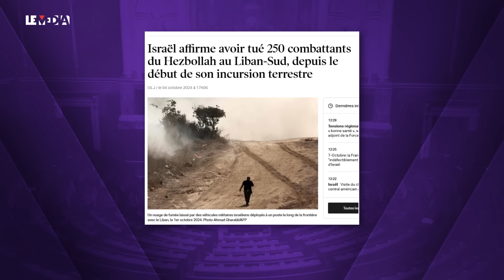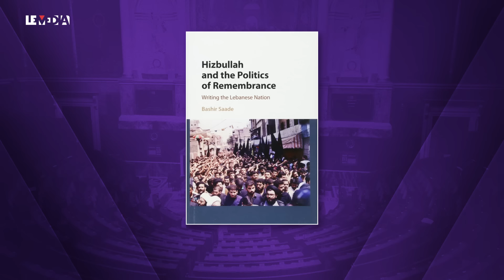LIBAN : ISRAËL VS HEZBOLLAH : « ON EST DANS UNE GUERRE TOTALE » (BASHIR SAADE)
🚨 IMPORTANT 🚨
 📌 Soutenez Le Média dans notre combat pour une autre info !

👉 Pour signer la pétition pour une "TNT plus démocratique" et soutenir notre recours contre l'ARCOM

L'escalade entre Israël d'une part, l'Iran et le Hezbollah de l'autre, fait craindre une situation incontrôlable au Moyen-Orient, un an après l'attaque sans précédent menée le 7 octobre 2023 par le Hamas palestinien sur le sol israélien, et une hécatombe dans laquelle Israël a tué au bas mot + de 40000 personnes… L’engrenage meurtrier s’est donc déplacé vers Liban. Le 27 septembre dernier, Hassan Nasrallah le leader du Hezbollah a été tué dans une frappe israélienne à Beyrouth, engageant un affrontement frontal entre les deux camps. La banlieue sud de Beyrouth, en particulier, est pilonnée depuis par Israël depuis plusieurs jours, qui dit viser des positions du Hezbollah pro-iranien. Israël va même plus loin en visant des zones sur le territoire syrien. Le 8 octobre, le ministère de la Défense syrien a fait état d'au moins sept civils tués dans une frappe israélienne à Damas sur un immeuble qui, selon une ONG basée à Londres, était fréquenté par des Gardiens de la Révolution iraniens et des membres du Hezbollah. Le mouvement chiite a menacé d'intensifier ses frappes sur Israël, et notamment sur Haïfa, la grande ville du nord, si Benjamin Netanyahu continue de bombarder le Liban. Les espoirs de négociations de paix s’éloignent. Le Premier ministre israélien Benjamin Netanyahou a appelé les Libanais à « sauver » leur pays en le libérant « du Hezbollah », menaçant en cas contraire de « destructions » comme « à Gaza ». Alors jusqu’où ira cette bataille ouverte dans un pays déjà fortement fragilisé ? Notre invité pour en parler est Bachir Saadé, maitre de conférences à l’université de Stirling en Politique et Religion. Il est l’auteur du livre « Hezbollah and the politics and remembrance »

⚠️ Depuis le 10 septembre 2024, Le Média n'est plus diffusé sur la 350 des Freebox mais sur le canal 165. Une nouvelle numérotation qui nous accorde une bien meilleure visibilité !